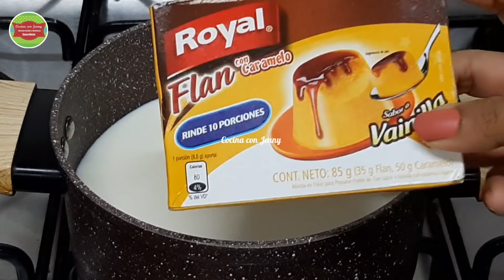Gela flan de mosaico 2 postres en 1 sin Horno - Cocina con Jenny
Gela flan de mosaico 2 postres en 1 sin Horno - gelaflan de mosaico 2 en 1

INGREDIENTES
2 Cajas de flan 85g c/u
1 Litro de leche entera
3 Gelatina sabor limón
500g Crema acida